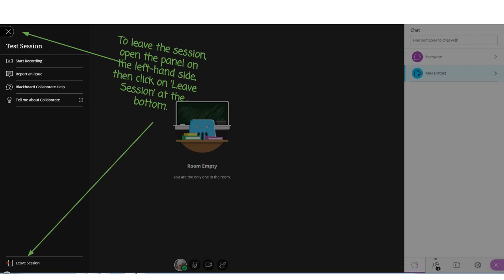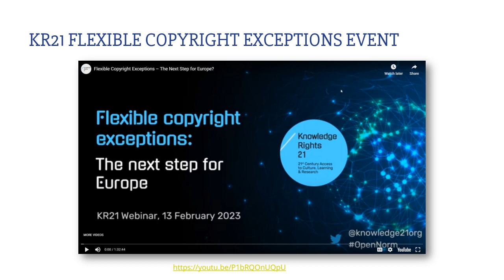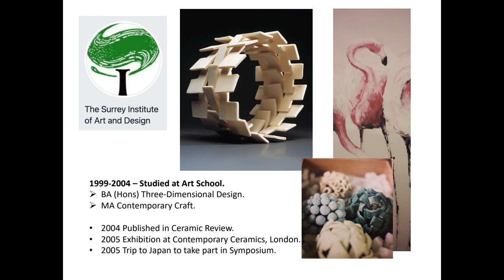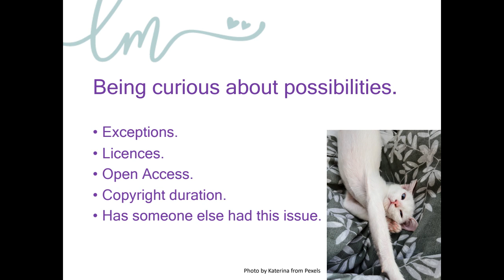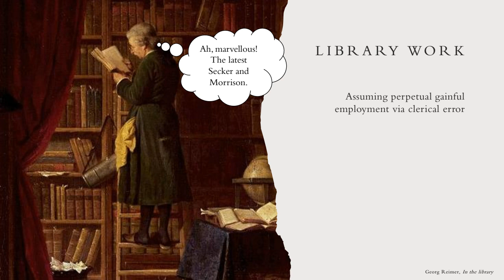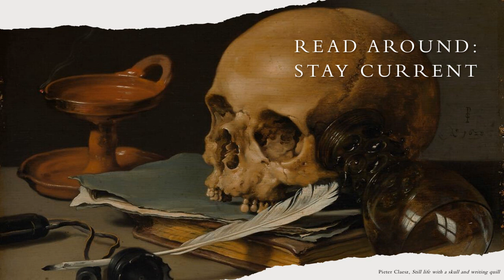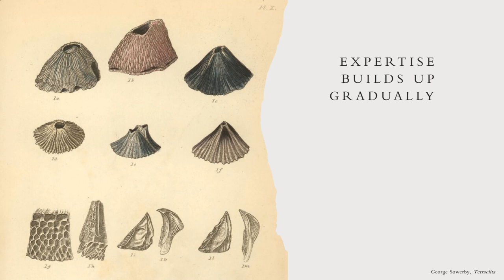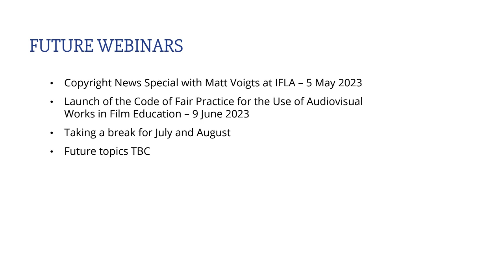ALT CoOLSIG Webinar 60: Becoming a copyright specialist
April 2023. Hear from Lisa Moore from the University of Creative Arts and Tim Riley from Aberdeen University speaking about their journey of becoming a copyright specialist.